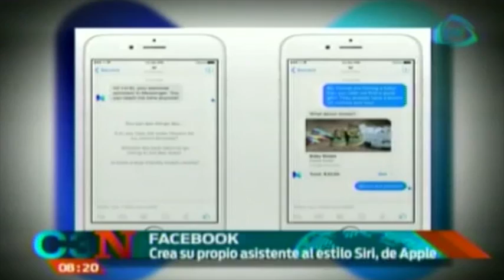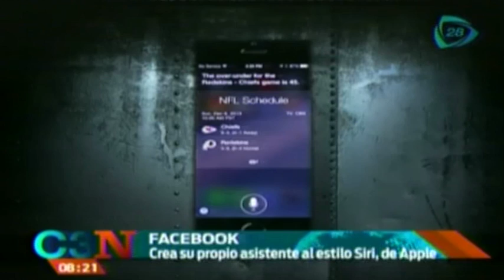Facebook crea su propio asistente personal al estilo Siri, de Apple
Facebook lanzó su propio asistente personal, el cual, será la competencia de Siri, Google Now y Cortana. La aplicación nos ayuda a solucionar actividades de nuestra vida cotidiana.

27 de agosto 2015